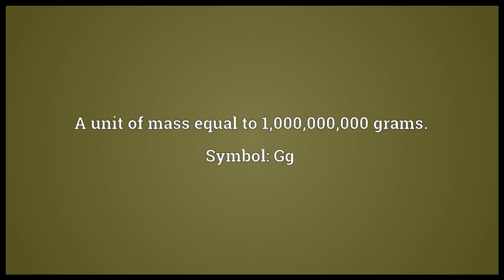Gigagram Meaning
Video shows what gigagram means. A unit of mass equal to 1,000,000,000 grams. Symbol: Gg. gigagram synonyms: kilotonne.  gigagram pronunciation. How to pronounce, definition by Wiktionary dictionary. gigagram meaning. Powered by MaryTTS